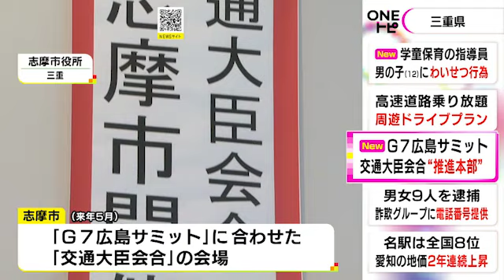“G7交通大臣会合”開催に向け三重県が推進本部を設置 一見知事「伊勢志摩サミットで培ったノウハウを」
「G7広島サミット」の交通大臣会合の会場に決まった三重県志摩市で20日、開催に向け、推進本部が設置されました。

2022年9月20日放送